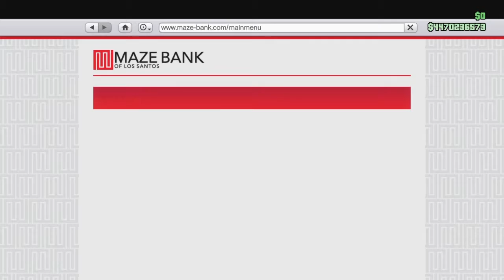Tryhard and RNG Outfits